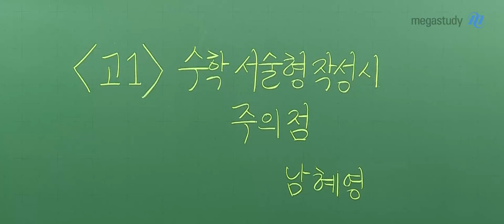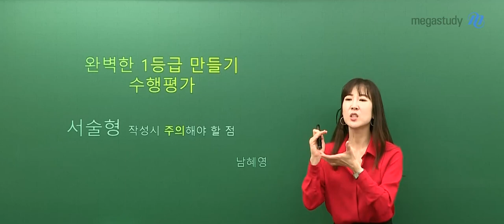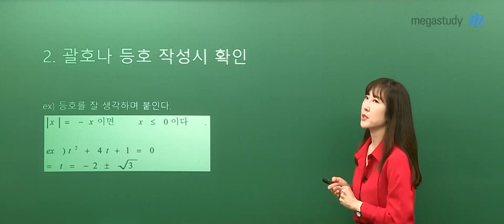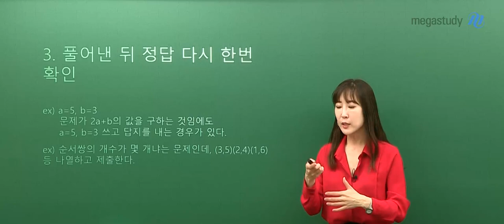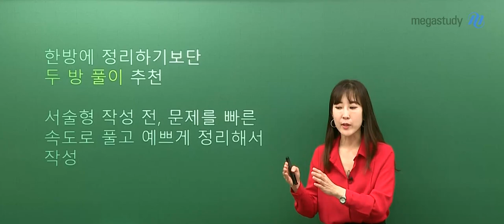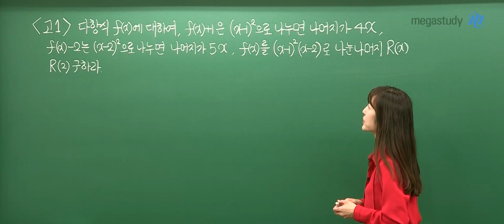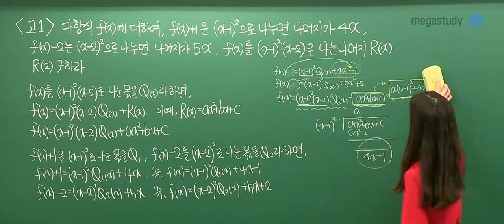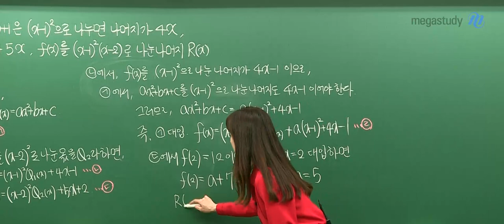[메가스터디] 수학 남혜영 쌤 - [고1] 서술형 작성시 주의해야 할 점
내신 1등급은 지필고사만으로 결정되지 않는다!
완벽한 1등급을 위해서는 수행평가까지 확실하게 잡아야 한다는 거 아시죠?

그래서 혜영쌤이 준비한 수학 서술형 수행평가 꿀팁♥

1. 변수의 성격은 반드시 작성해야 한다.

2. 괄호나 등호 작성 시 실수하지 않아야 한다.

3. 풀이 후 정답은 다시 한번 확인해야 한다.

이 외에도 두 방 풀이를 통해 실수를 줄이고,
반복 훈련을 통해 실전에 대비하면 1등급 완.벽.완.성

꿀팁만으론 부족하다! 하는 고1 여러분들을 위해 꼼꼼한 혜영쌤이 연습문제까지 준비했다고 하니 이번 캐스트 영상 꼭 확인하고 수행평가 만점 받아보아요 :)